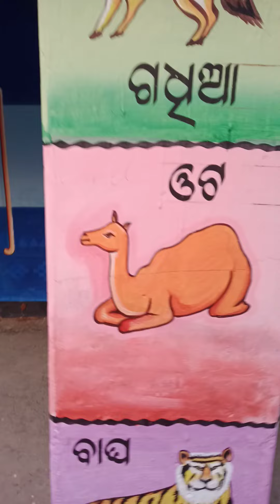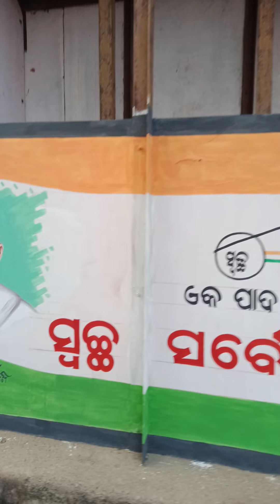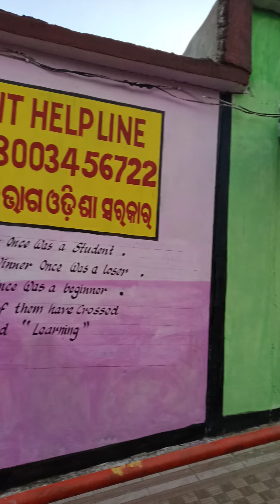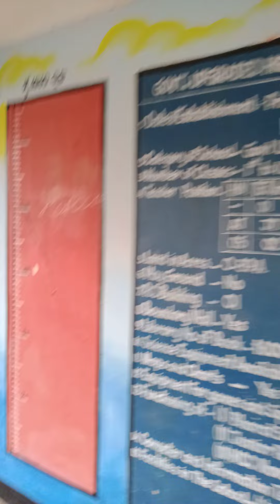Dina art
Kurumpuri